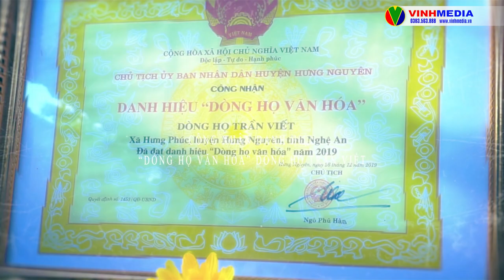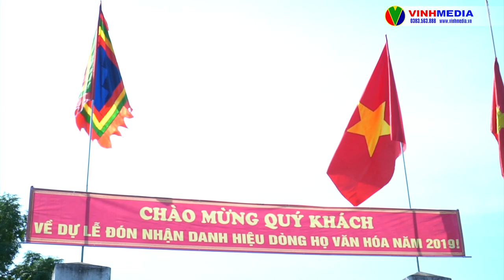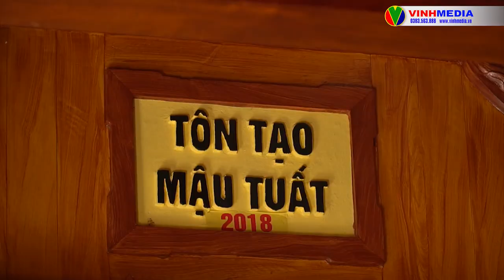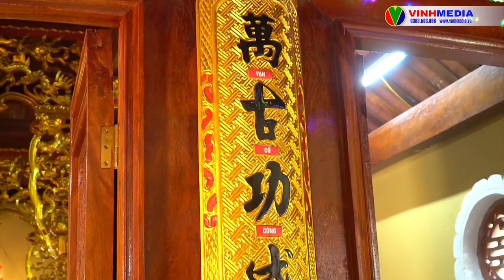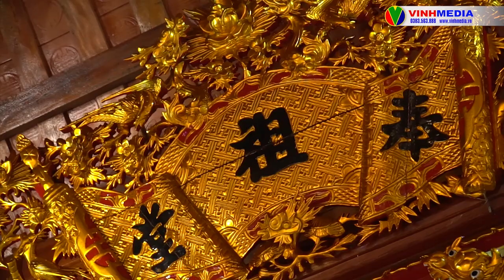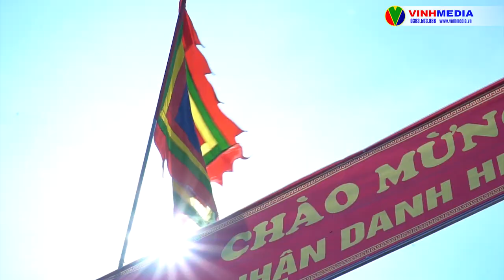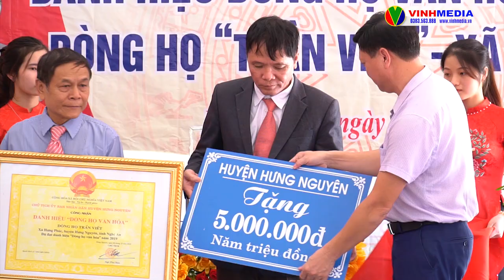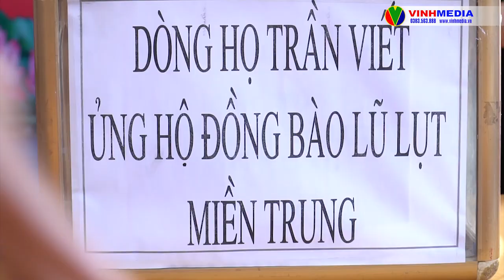CÔNG NHẬN DANH HIỆU" DÒNG HỌ VĂN HÓA" DÒNG HỌ TRẦN VIẾT